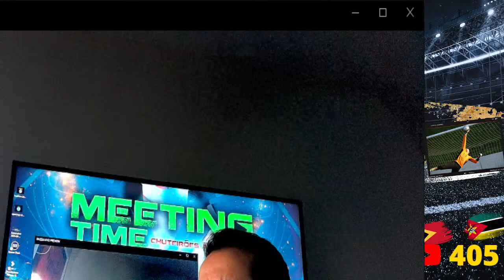100chuteiras liga de ouro🥇9.04.24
Ola familia!!

Muito bem -vindos!!!

Queria so agradecer pelo apoio que tem dado a este canal de divulgacao de conteudo aos nossos emigrantes!!

Por vezes nao é facil gerir a vida pessoal com o canal do youtube, mas tendo em conta o feedback ficou feliz por ajudar no que poder.

Lamento se por vezes existir uma ou outra  falha da minha parte ou do computador

 Acreditem que quero muito poder chegar a um nivel mais elevado com o vosso apoio porque sei que nem todos o conseguem...

 Um muito obrigado por acreditarem em mim.

Caso queira contribuir para uma ajuda a melhorias do canal deixo link em baixo